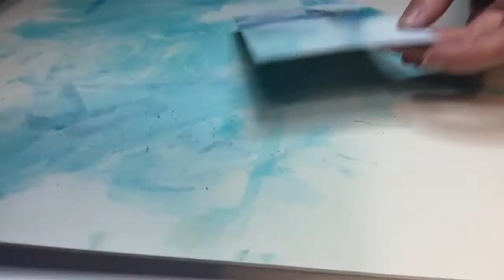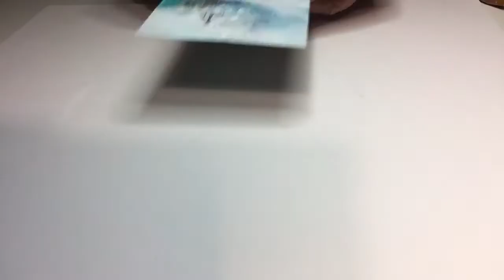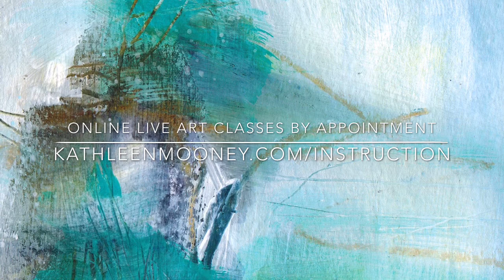UP - Painting / Art Exchange Part 2 of 2 by Kathleen Mooney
UP-Painting / Art Exchange Challenge - Several of my artist friends and I are sending "Starts" of 4"x6" paintings to each other (via USPS) to "Finish" the paintings.  Then we send them back to the Starting Artist - so we are ending up with a collection of art by our friends!  Usually we paint together every week.  Now that we can't do that it is fun to have this connection.  I will be recording the process live with them soon -- so we will have virtual painting time together! Meanwhile - I created these UP-Painting videos (Part 1 and Part 2) to share the idea out to the art world.  Enjoy!!